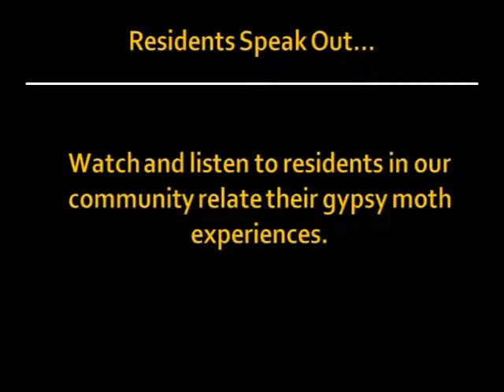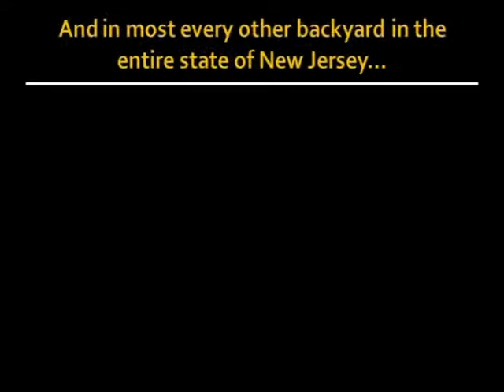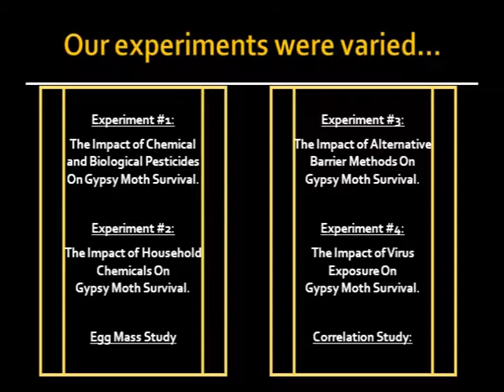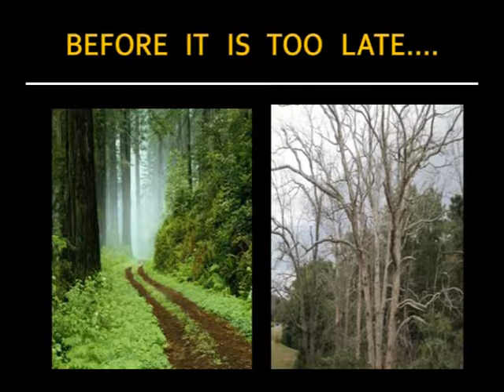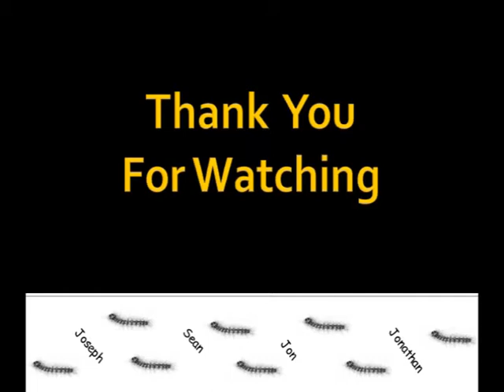CC Visual.mpg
This is our team visual for the Christopher Columbus middle school national competition.  It is about the problem of gypsy moths in our community.